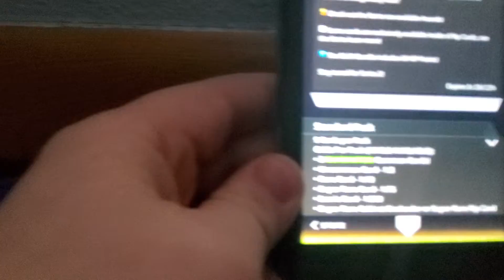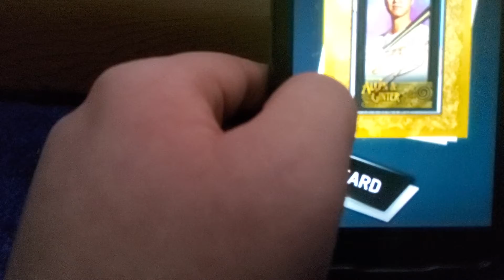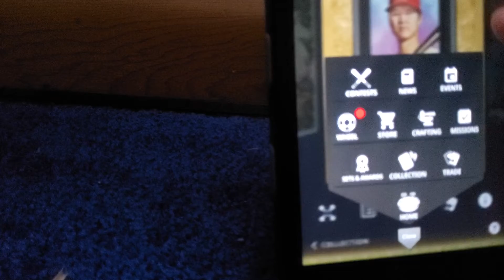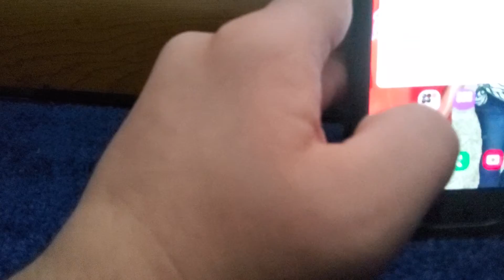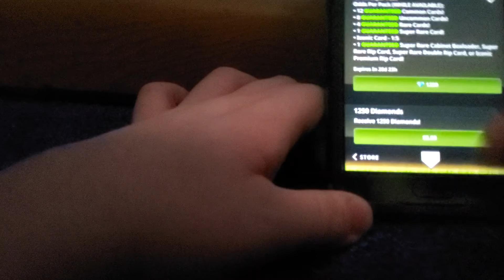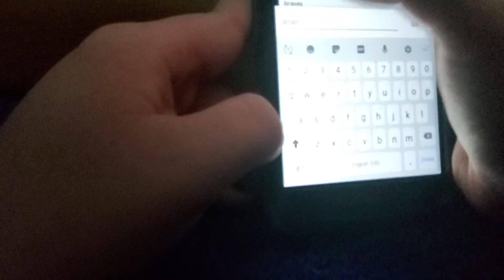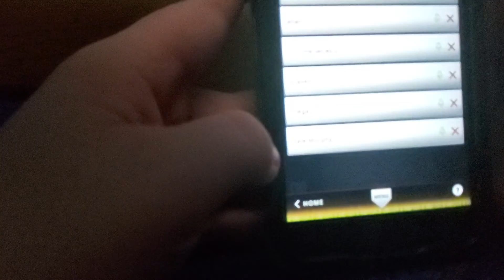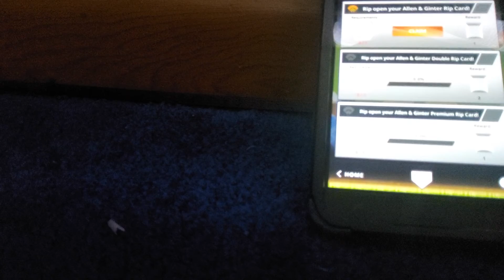MORE INSANE PULLS!!!!!!!!!!!